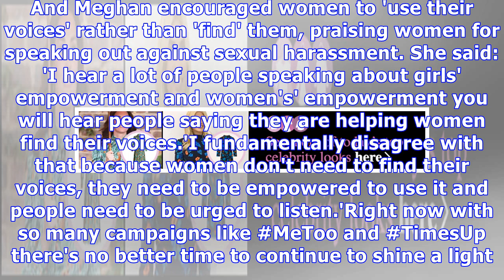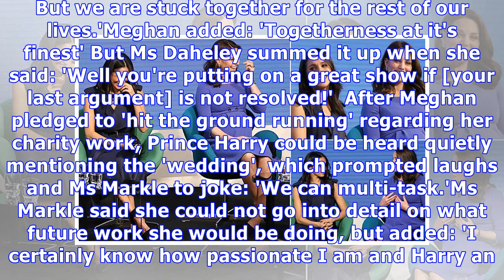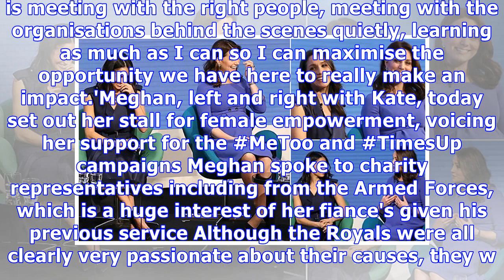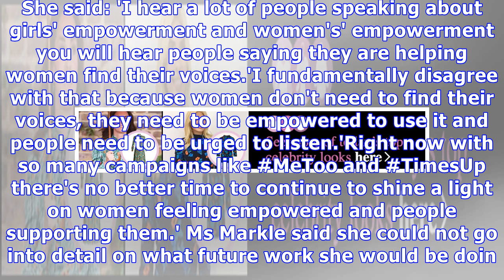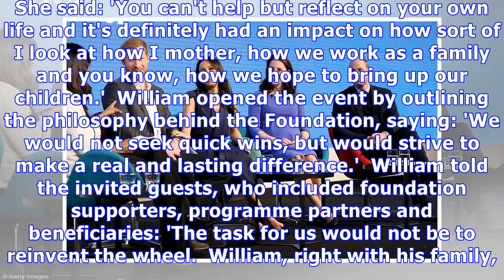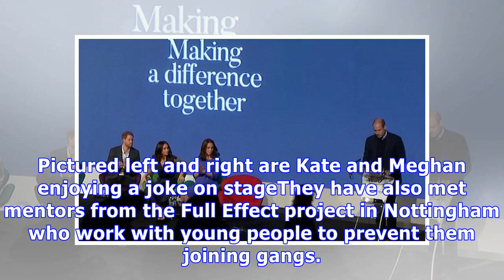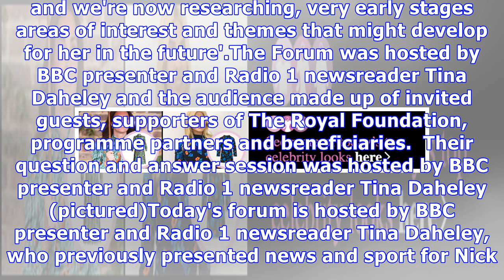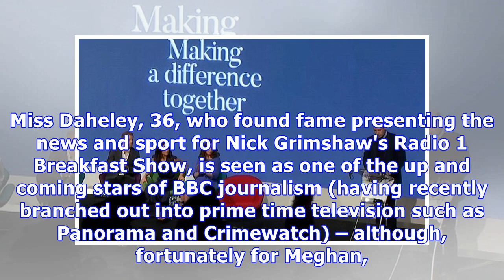Meghan Markle makes 'working' debut alongside Royals